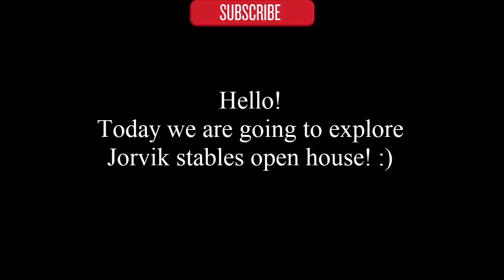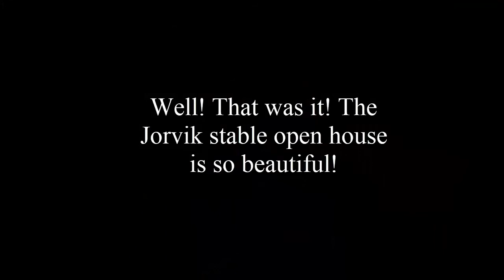Jorvik Stables Open House | Star Stable Online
Hello everyone! :)
Today we explored jorvik stable openhouse!

:D